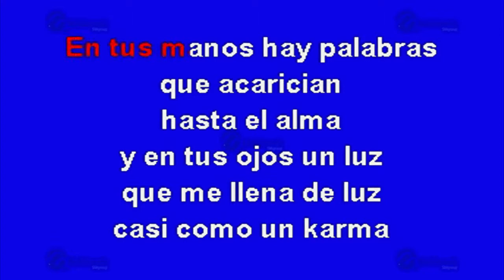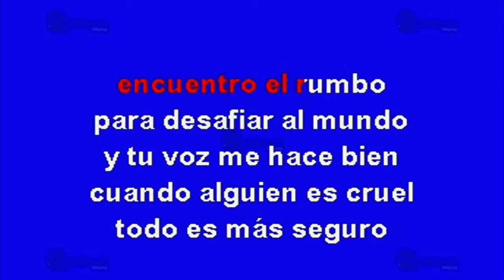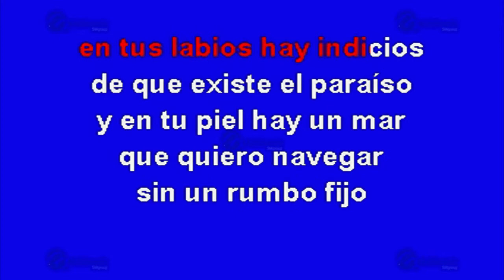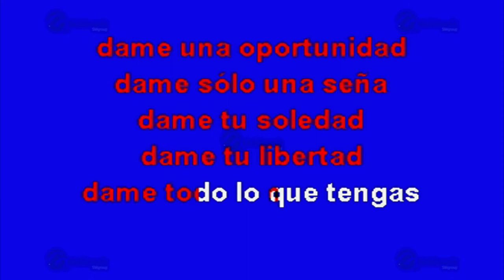Dame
Éxito de: RBD (solo Como Referencia)